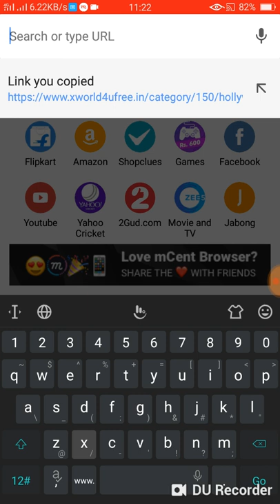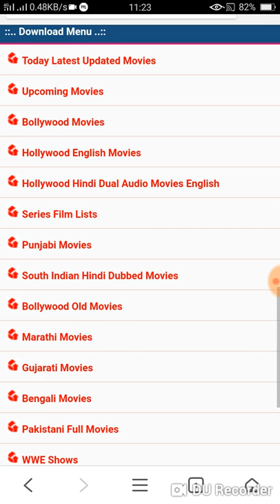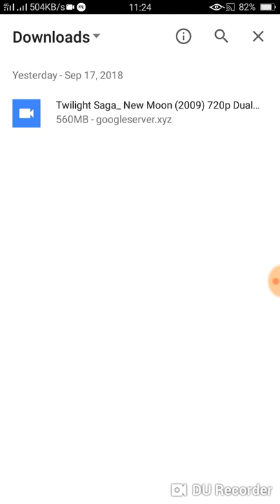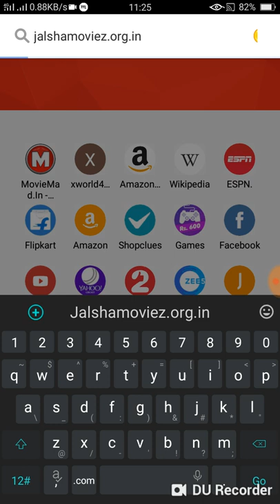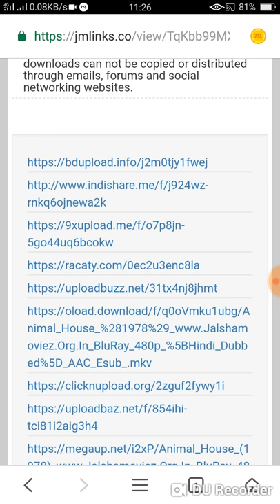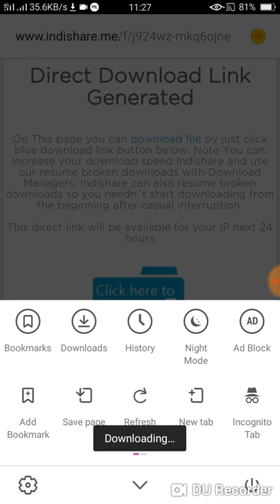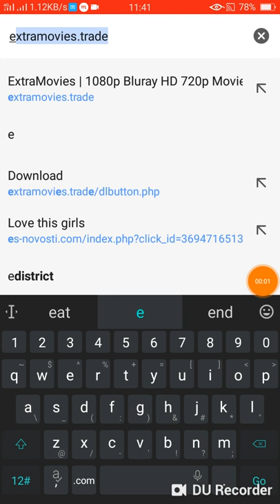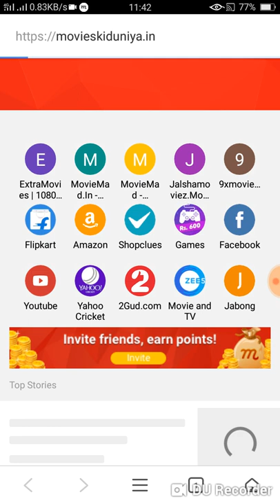2018 5 top movies websites...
Welcome top 5 best website download movies .